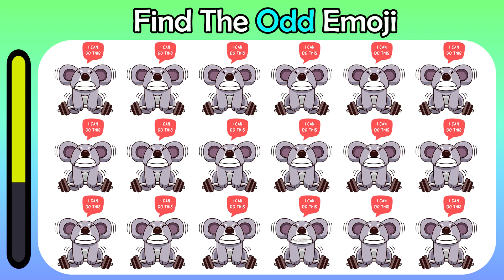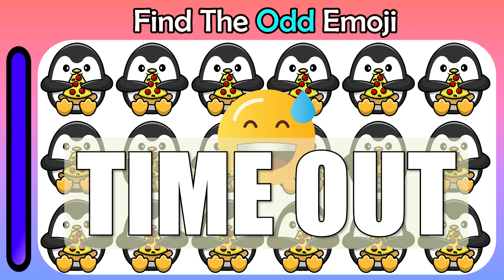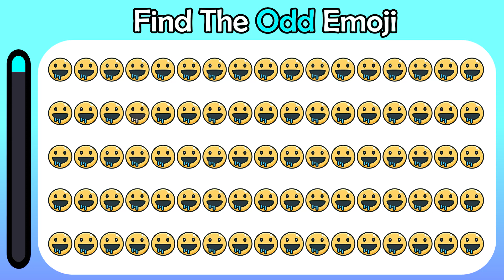Find The Odd Emoji | GAME #33 | Emoji Puzzle Quiz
picture puzzle,can you find,photo puzzle, riddles for kids, eye test,